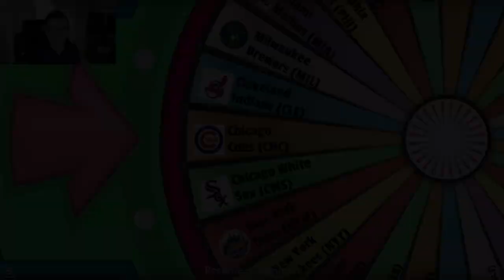Building the All Time Baltimore Orioles in MLB The Show 22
We are back with ep.3 of All Time Teams. These Orioles really stepped up their game. Hope you enjoy.